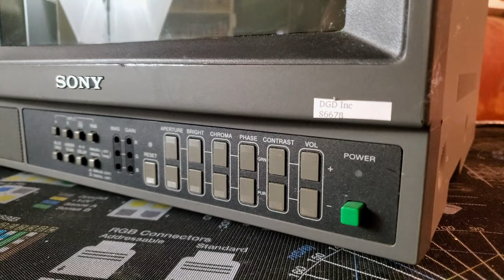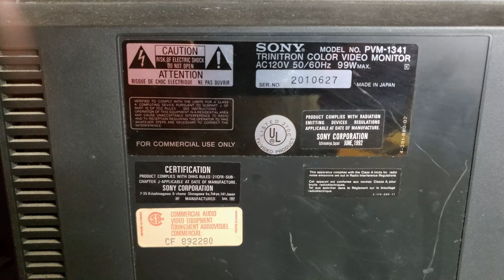The Sony PVM 1341 CRT Restoration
This is your chance to experience restored Sony PVM CRTs in person at the Retro World Expo in Hartford, Connecticut on August 27th and 28th!

The Sony PVM 1341 from this video will be at the convention as well as other Professional and Consumer CRTs.  If you make to the convention, please come see the CRTs and say hello!